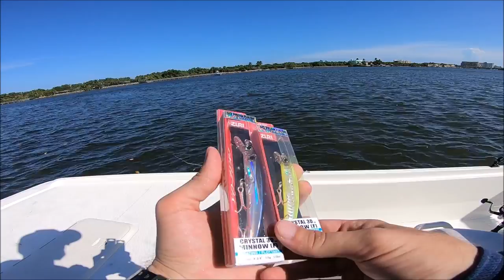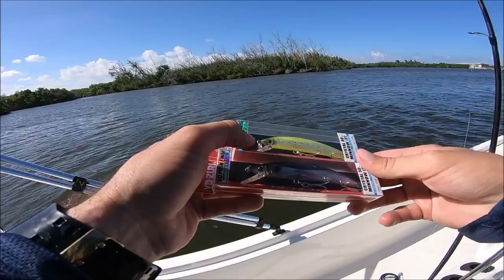SUBSCRIBER GIVE-AWAY! You will probably WIN! & Unexpected Catchfish!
I'm just a normal guy who lives in South Florida. I work full time and I'm a part time college student so I have an extremely busy schedule. Any free time I get I like to spend it outdoors.  I like to Vlog my adventures and bring others along with me. Whether I'm fishing, camping or spending the day at the sandbar. I'm loving every second of it!

Current boat:
•2018 Mako Pro skiff 17
•2018 Mercury 60hp

Boat: 2017 Custom Gheenoe LT10
Engine: 2017 Suzuki 15hp four stroke
(With 11" pitch aftermarket prop)
Vehicle: 2014 Jeep Cherokee 4x4

Kayak: Ascend 10T sit on top